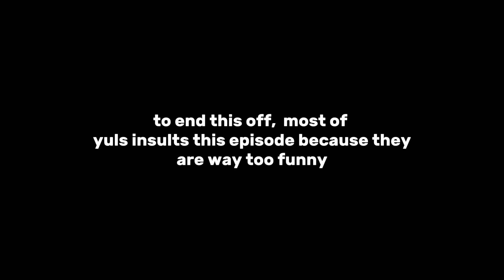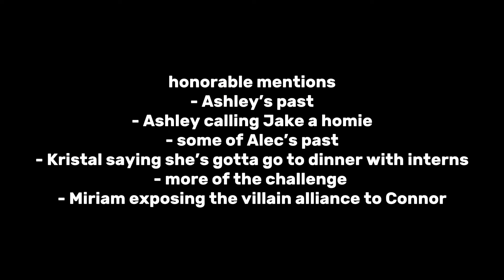my favorite moments of season 3, episode 4 of disventure camp || disventure camp all stars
villain alliance supremacy

⛺️ ~ hiii there! welcome to the description ~ ⛺️

I really appreciate it, and I hope you enjoyed it! ~

⛺️ main channel ⛺️
this is actually my second channel, which focuses on only disventure camp. my main channel has daily TD community posts, an original series coming in the summer of 2024, and more! you can check it out here  -    @alexa_cinematicproductions )

hiii! I'm alexa, a fan of anything total drama, disventure camp, or stranger things related! I love all kinds of music, mainly pop and K-pop though! Some hobbies of mine are writing, art, and playing piano.

⛺️ credits ⛺️
NO clips in this video belong to me. they all belong to Odd Nation Cartoons, creators of Disventure Camp :))